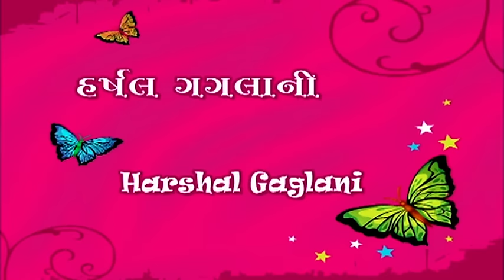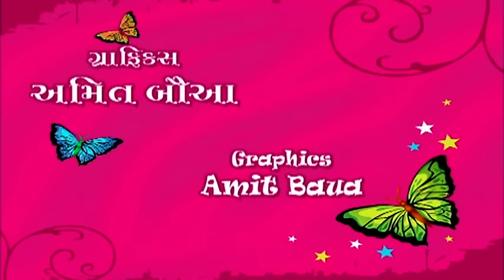Pati Name Patangiyu - Full Gujarati Comedy Natak | Gujjubhai Siddharth Randeria | Vipul Viththalni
Watch Gujjubhai Siddharth Randeria Full Gujarati Comedy Natak "Pati Name Patangiyu" @gujaraticomedy5787

Gorgeous actress Priya moves into new house. Mesmerized by her beauty, neighbour Jagdish(Siddharth Randeria) wishes to spend a day with her. To his surprise, the wish is granted by the Almighty. Now, Jagdish has 24 hours to spend with Priya. Jealousy subjugates his happiness when he comes to know that Priya's husband Mohan Mandolin(Vipul Vithalani) is at his home with his wife Ramila (Nimisha Vakharia). The laugh riot has been directed by the living legend of Gujarati Dramas ‘Siddharth Randeria’.

Natak - Pati Naame Patangiyu
Director - Siddharth Randeria
Cast - Siddharth Randeria, Nimisha Vakharia, Vipul Viththalni, Gayatri Raval, Harsh Gaglani
Release Year - 20O7